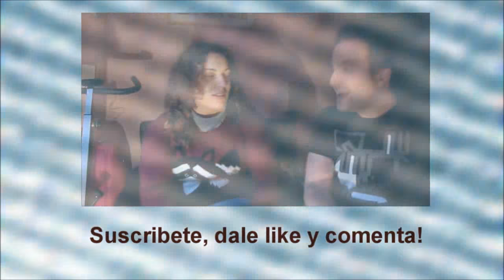Bertín Osborne con Azúcar Moreno | Mi casa es la tuya | Opinión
Azúcar Moreno es un dúo musical femenino español, formado por las hermanas Encarna (1961) y Toñi Salazar (1963), nacidas ambas en Badajoz y descendientes de una familia de músicos.

Comenzaron actuando con sus hermanos Los Chunguitos, todos de familia plenamente gitana, hasta que en 1982 captan la atención de una casa discográfica. En 1984 lanzan al mercado su primer álbum llamado Con la miel en los labios del cual se vendieron 50.000 copias (España). En el año 1986, después del embarazo de Toñi Salazar, lanzaron Estimúlame superando las 50.000 copias vendidas (España). Carne de melocotón fue el tercer disco de las hermanas Salazar en el año 1988. En este álbum aparecía lo que fue su primer éxito, Debajo del olivo. Con este álbum comenzaron a saborear las mieles del éxito, con más de 80.000 copias vendidas (España).